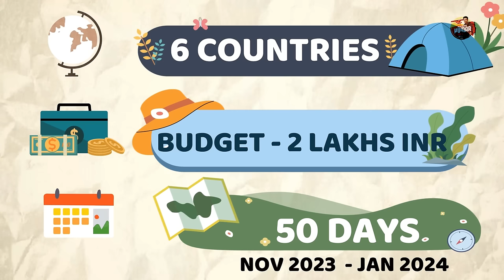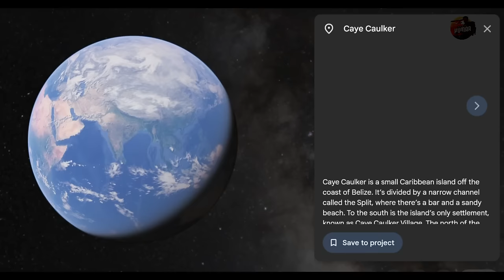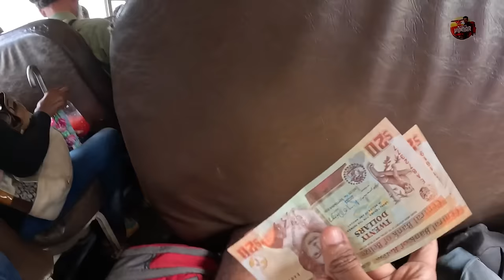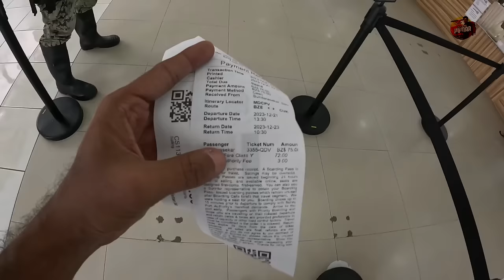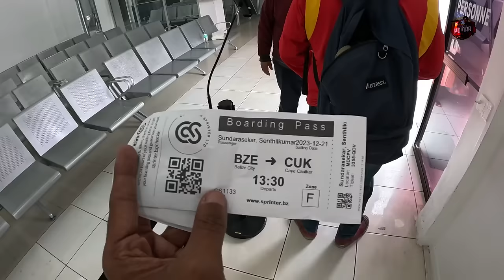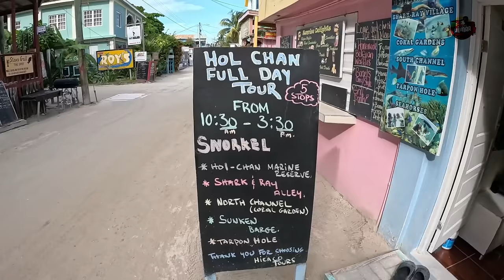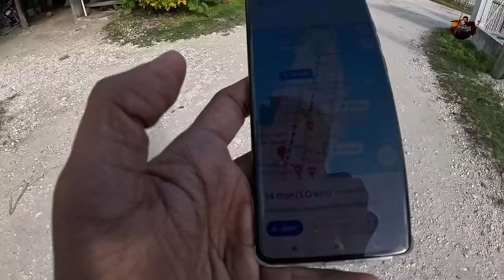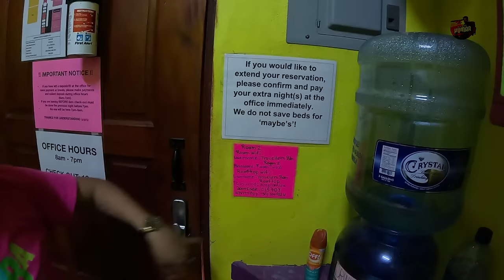🇧🇿 மீண்டும் HOMELESS குமாரு?? | Belize EP3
Much awaited Season 6 begins and it is Caribbean Series. In this episode,  started from Santa Elena and reached Caye Caulker island. Do watch the video fully to know the  risk and exciting things happened during the journey.

With Love,
BPK.

India